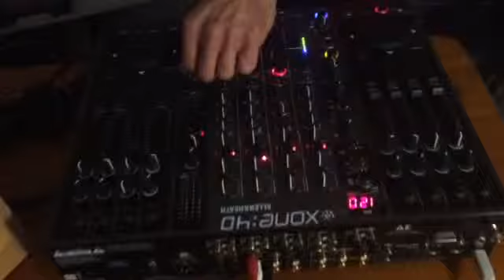⎪ON Set⎪Studio Dic'15